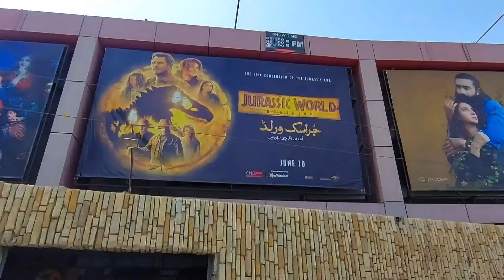Mazar E Quaid Karachi | Full Day Vlog With Brothers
Today's Vlog About Mazar e Quaid Mazar-e-Quaid Is also known as Jinnah Mausoleum or the National Mausoleum, is the final resting place of Muhammad Ali Jinnah, the founder of Pakistan. Designed in a 1960s modernist style, it was completed in 1971, and is an iconic symbol of Karachi as well as one of the most popular tourist sites in the city